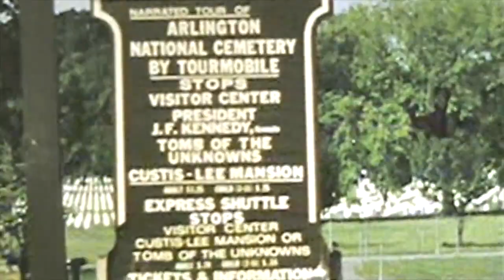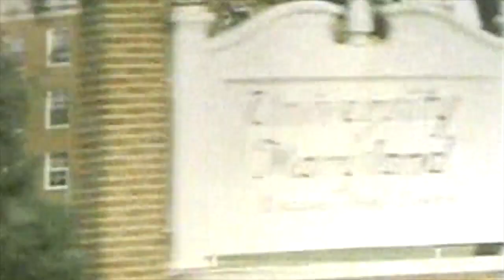Visiting Victor at Maryland Campus (1971)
During Victor's first year at University of Maryland, his parents, along with a friend and his sister, came by to pay him a visit. Great shot of the Maryland campus along with footage from DC during the spring of 1971.